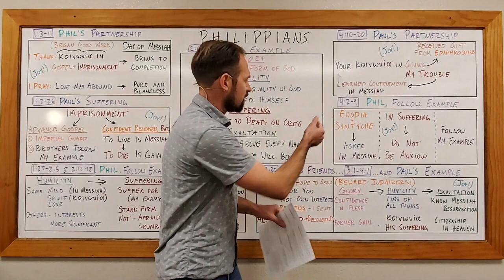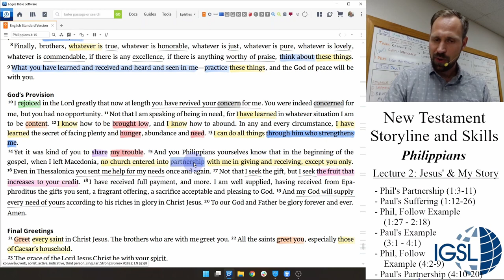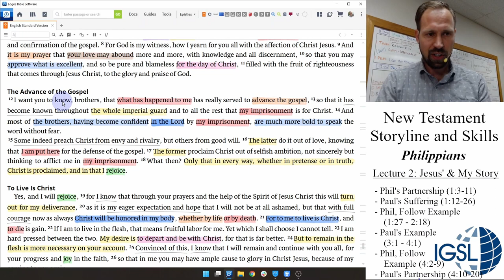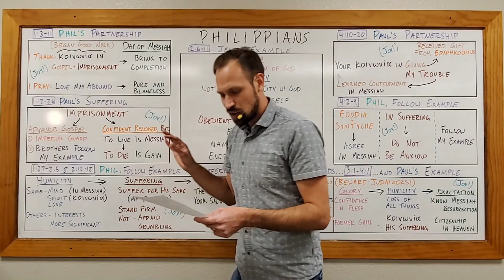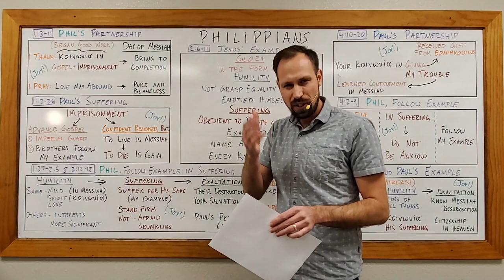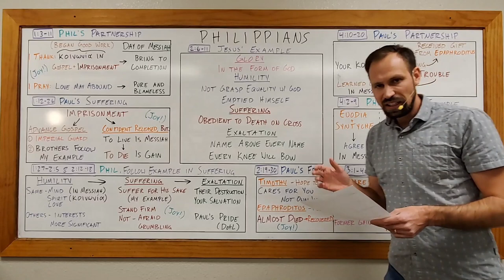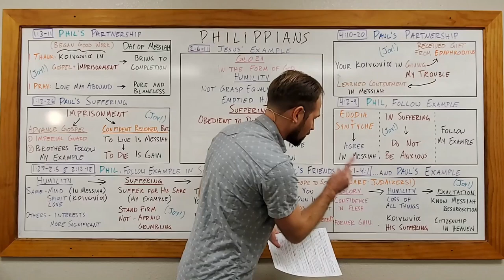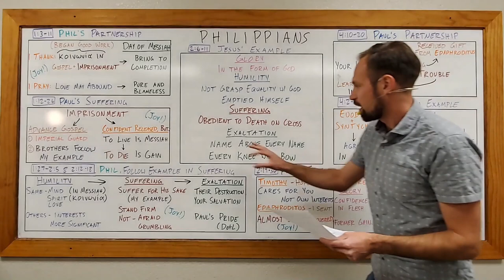NTSS - Philippians, Lecture 2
~ Short instructional video by David Haken recorded for students at International Graduate School of Leadership in the Philippines for the class New Testament Storyline and Skills